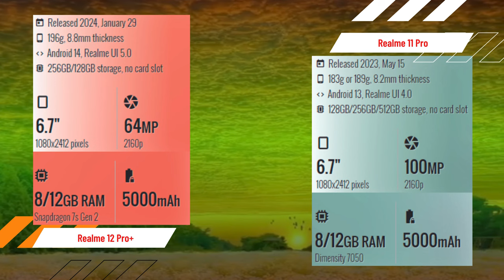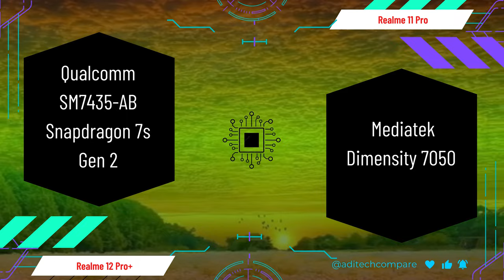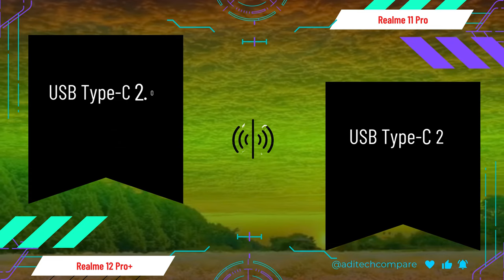Realme 12 Pro+ vs Realme 11 Pro FULL COMPARISON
Greetings, tech aficionados! Join us for a comprehensive face-off between the Realme 12 Pro+ and its predecessor, the Realme 11 Pro. 🔄 In this detailed comparison, we dissect every aspect, from cameras to performance, giving you the ultimate guide in making your smartphone choice!

📸 Camera Clash: Embark on a visual journey as we pit the camera capabilities of the Realme 12 Pro+ against the Realme 11 Pro. Megapixels, low-light prowess, and special features - we leave no lens untested.

⚙️ Performance Showdown: Dive into the heart of speed and power with an in-depth performance analysis. From app launches to gaming experiences, discover which device dominates the performance arena.

🔄 Design Evolution: Explore the design evolution from Realme 11 Pro to Realme 12 Pro+. Sleek contours, display enhancements, and any notable design changes - we uncover it all.

🔋 Battery Battle: Witness the endurance challenge as we compare the battery life of these two devices. Which one keeps you powered throughout the day?

💸 Value Proposition: Break down the cost-to-features ratio. Is the Realme 12 Pro+ a worthy upgrade in terms of value, or does the Realme 11 Pro still hold its ground?

🤔 User Experience & Extras: Delve into the user interface, additional features, and any surprises these phones bring to the table. Software enhancements, innovations, and more - we've got you covered.

📈 Verdict: Stick around till the end for the final verdict. Which Realme device emerges as the winner? The 12 Pro+ or the 11 Pro? The decision just got a whole lot clearer!

Realme 12 Pro+ or Realme 11 Pro? Let the tech debate begin! 🗣️